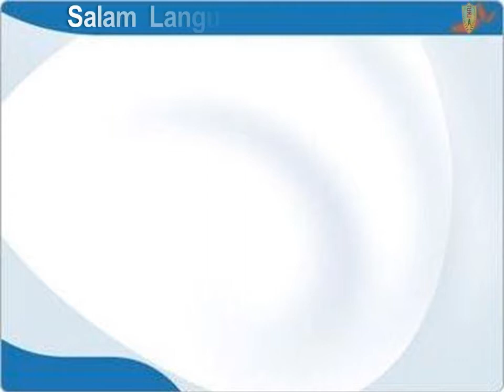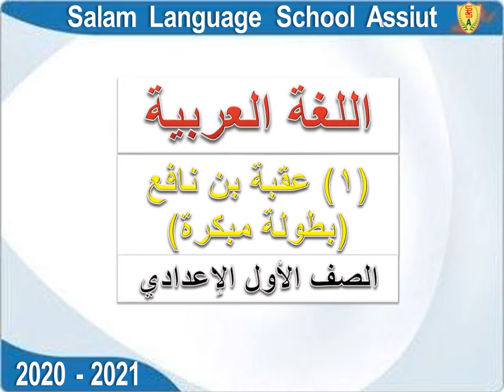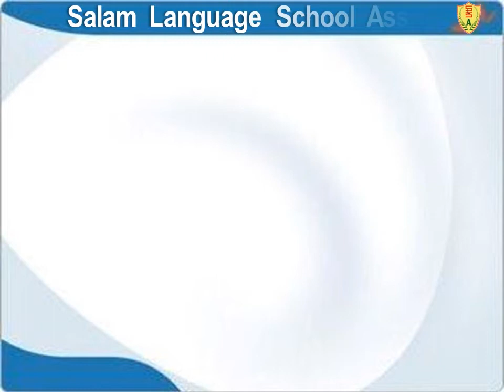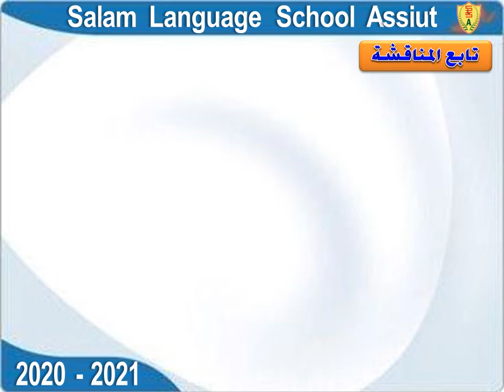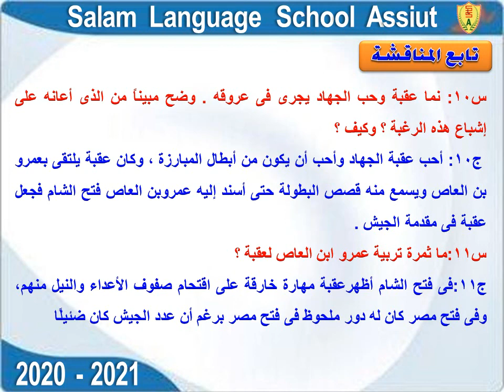لغة عربية قصة عقبة بن نافع الفصل الاول 2020